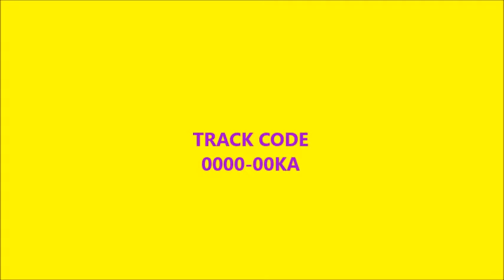Super Pilot Custom Tracks (0.7.1): Big Blue SNES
Thanks to the updated version of Super Pilot, Slow Zones and Slip Zones are possible. Not to mention healing pads as well.